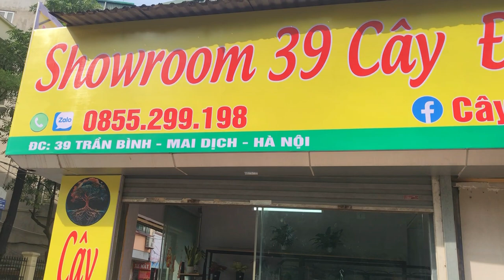Vietnam Cleanup 010: Khơi thông nơi dòng chảy khu biệt thự ma thủng đáy của khu đô thị Vân Canh, HN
- Zalo (chỉ nhận tin nhắn): 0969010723